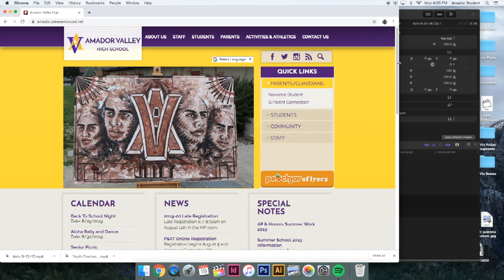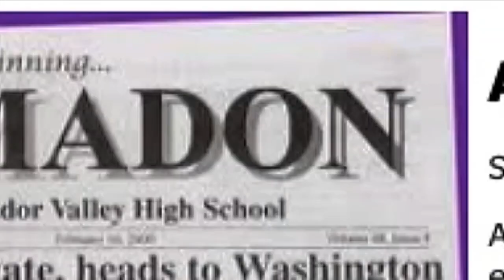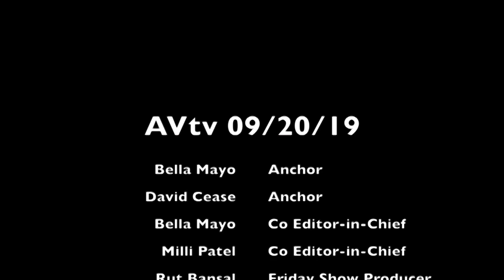AVtv 8-20-19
AVtv 8-20-19: Youth Environment Commercial, Sports Update, Amadon Commercial